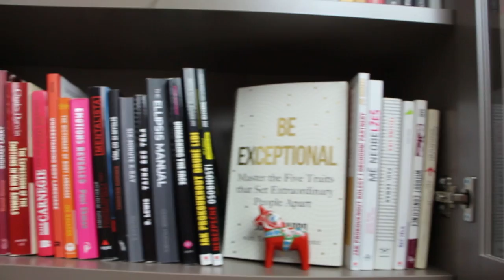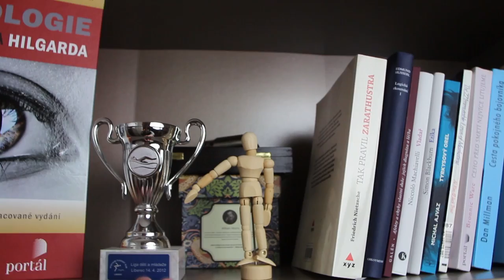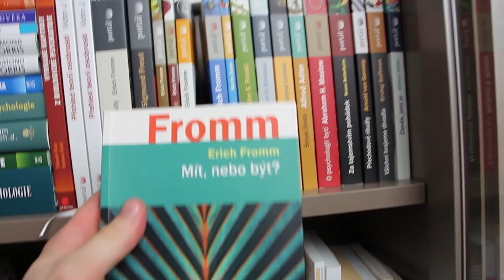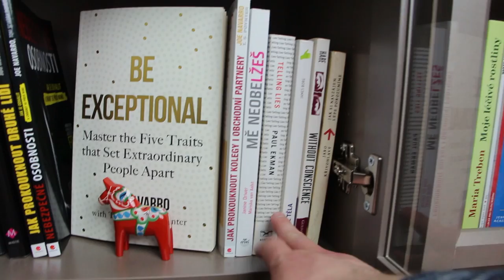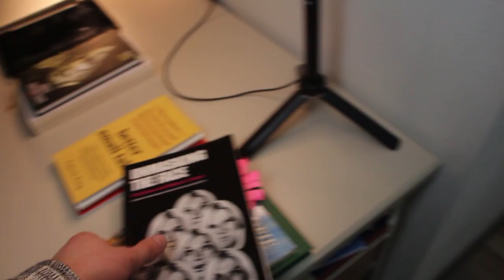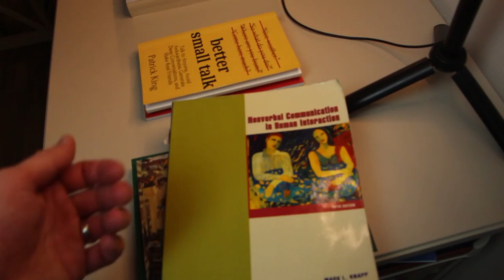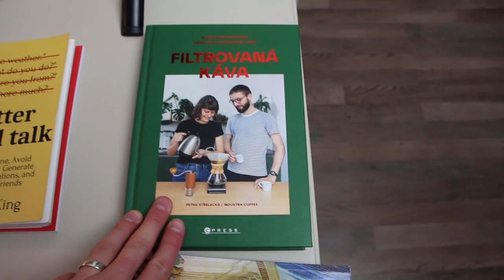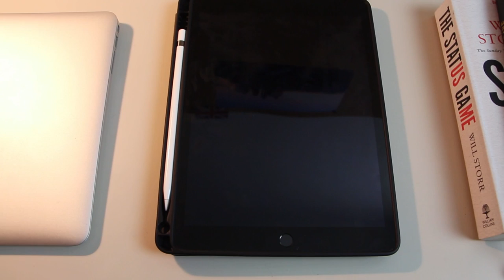Bookshelf Tour 2023 of a Body Language Specialist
I was asked to make a video about what I read, and so did. I present most of the books that I have on my bookshelf and I have pointed out the books that were particularly important or interesting to me.

To navigate in the video:
00:00 Introduction
00:13 Overview of my bookshelf
01:19 Starting about single books
11:25 New/important/currently reading books
13:35 That's it

📍BODY & MIND READING - online course
Learn how to look at people like a professional. Learn how to look, where to look, and when to look to see all the „hidden“ signs that tell you what the person feels, even when he doesn’t want you to know. Love, anger, weakness, stress, contempt, it’s all written in our bodies. Learn how to read these signs today.

MY LOW-COST ONLINE COURSES:
👨‍👩‍👦‍👦 Reveal People Who Dislike You
⏱ Master the First Meeting (rated in top 10 courses on body language in the UK)

For more information please visit and follow my Instagram and if you are interested more about body language, there is my website as well You will find there many articles and blog posts.

WHO AM I:
I am Martin, a communication, and body language specialist (enthusiast) creating videos about communication improvement tips, body language tips, and tricks, body language analysis, real-life implementations of these tips, and bits of general wisdom.

GET IN TOUCH:
If you wanna talk, I wanna listen. The best way to get in touch with me is on Instagram, I usually reply within hours. So it’s basically very much what you like the most. I can’t wait to hear from you, your questions, wonderings, tips, anything.